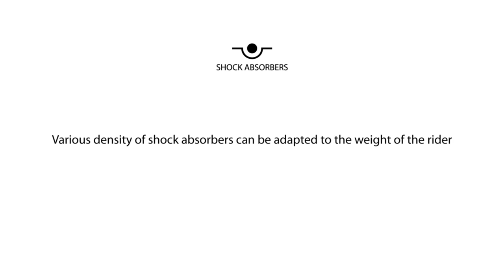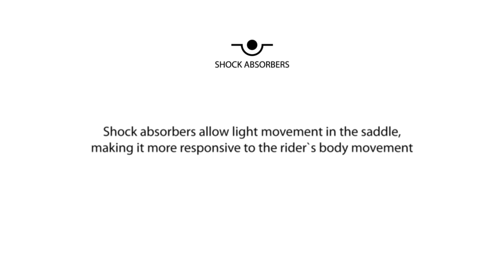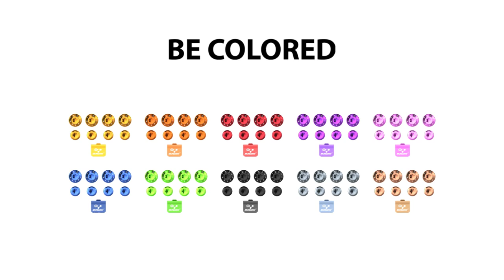MORGAW - New Saddle Platform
Within our design  we have developed a revolutionary patented saddle with a unique & self-supporting platform,which is based on shock absorbers , exchangeability of each component and color customization